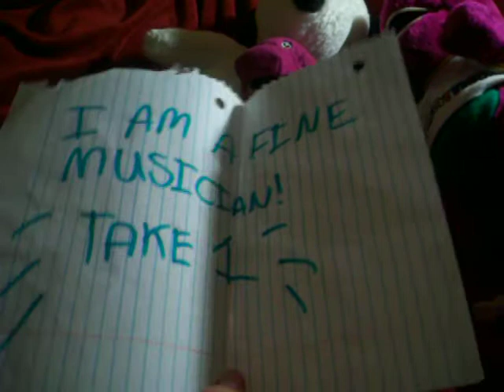THE MAKING OF I AM A FINE MUSICIAN INTERVIEW.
blarney barney mr. gray wolf & snoopy are interviewed by mjlovervideos (aka alex) about filming their first music video.